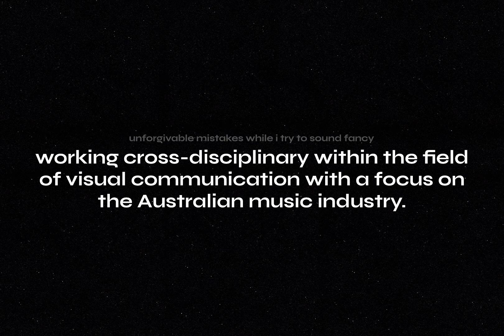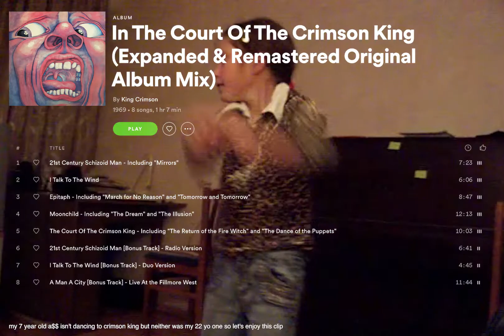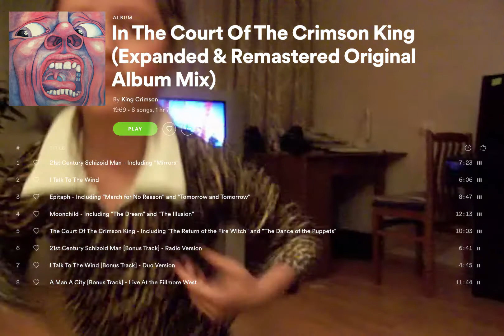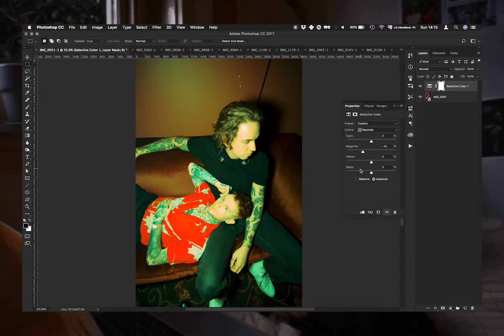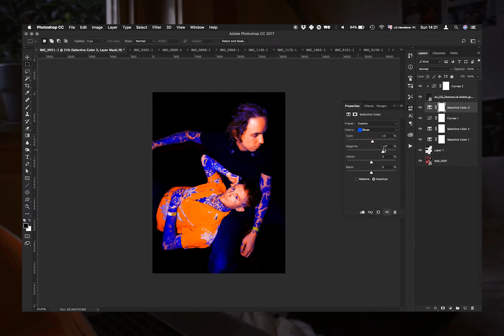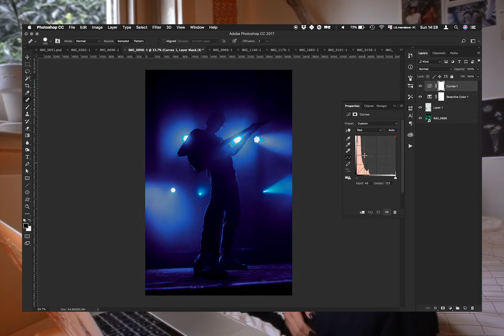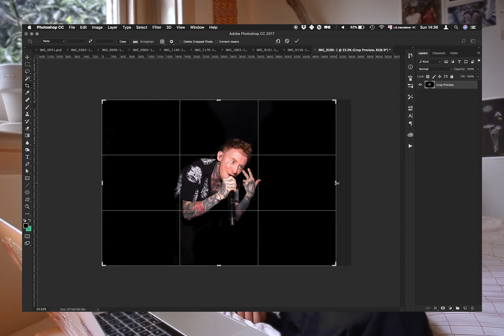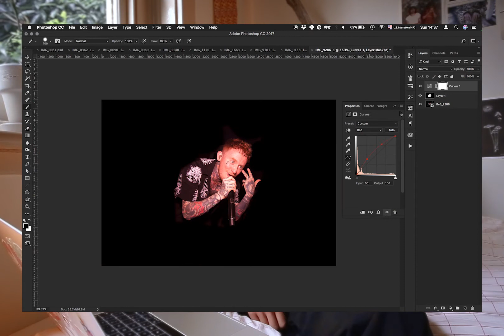editing images & telling you the behind the scenes story from frank carter & the rattlesnakes gig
watch me edit the images from frank carter and the rattlesnakes gig that i had an opportunity to shoot back in january 2020. i will also share my experience shooting it, struggles & wins, what i’d do differently now & what i’ve learnt.

this video is featuring me reacting and reviewing albums 'orca' by gus dapperton & 'in the court of crimson king' by 'king crimson' + i'm sharing two new albums that i will listen to this week!

share what topics you'd like me to cover in the future videos,
& your album suggestions are always more than welcome!!!

love you to bits x
aneta

Ready to improve your Photoshop skills and add a touch of magic to your edits? Picture this: a fun & educational, one-on-one, 60-minute Zoom session, crafted just for you.